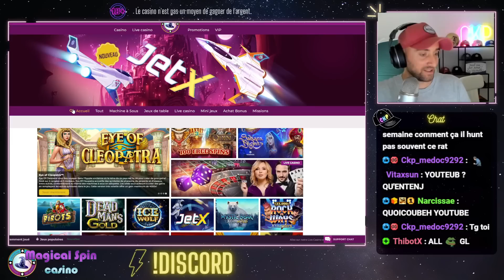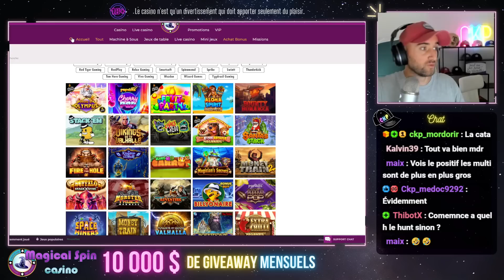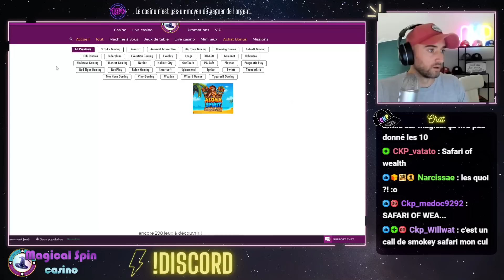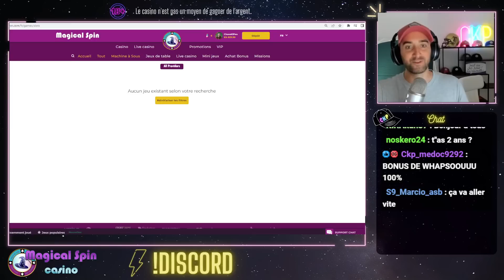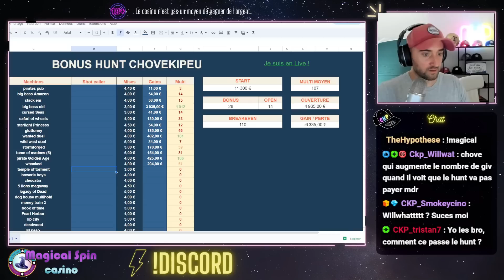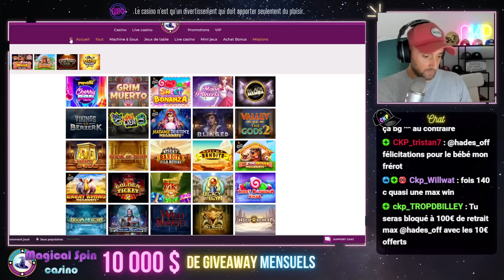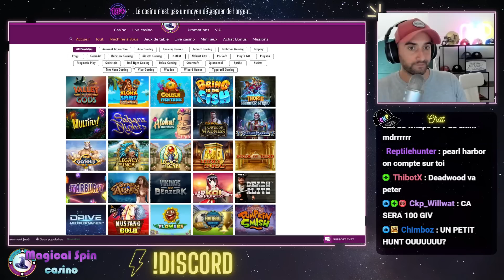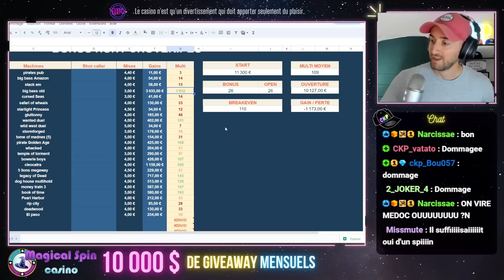BONUS HUNT #198 : 11 300e et 26 bonus au start (BEx110)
C'est parti pour le BONUS HUNT #198 : 11 300e et 26 bonus au start (BEx110)

⚠️ ATTENTION ⚠️